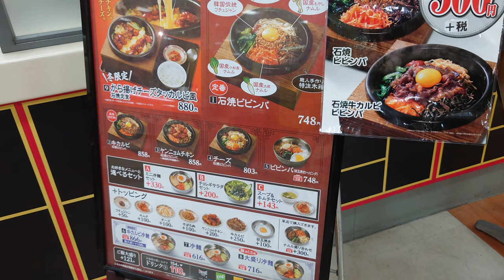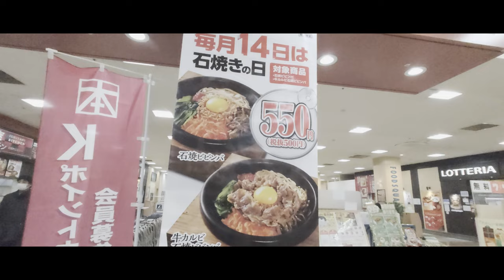【牛カルビ石焼ビビンバ】 4K 石焼キッチン with Sony XPERIA1 Ⅱ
石焼キッチン 名古屋市港区

毎月14日は石焼ビビンバが500円の日!!

演奏 自分